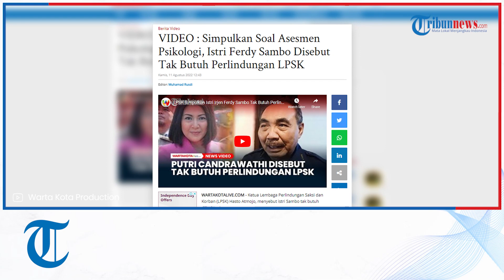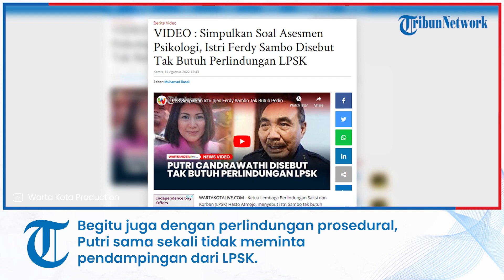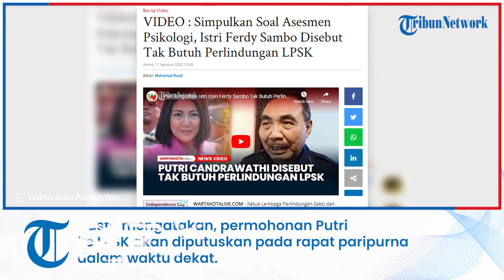Simpulkan Soal Asesmen Psikologi, Istri Ferdy Sambo Disebut Tak Butuh Perlindungan LPSK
WARTAKOTALIVE.COM - Ketua Lembaga Perlindungan Saksi dan Korban (LPSK) Hasto Atmojo, menyebut istri Sambo tak butuh dilindungi.

Pasalnya, LPSK sudah berusaha melakukan asesmen psikologi namun Putri tak kunjung berkenan dengan alasan masih trauma.

Putri disebut tidak pernah datang langsung ke LPSK untuk mendapat perlindungan dari kekerasan fisik.